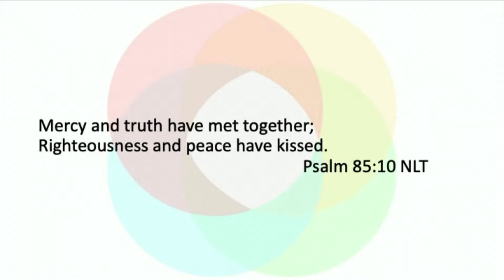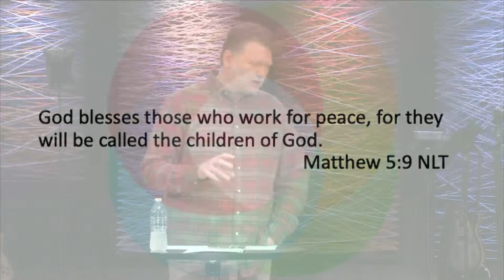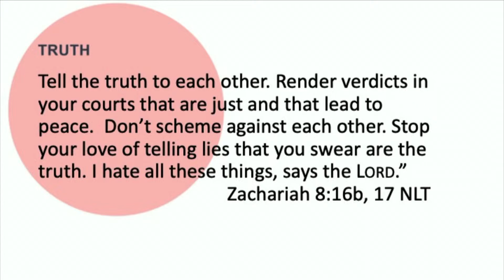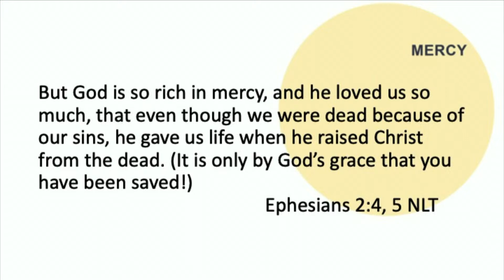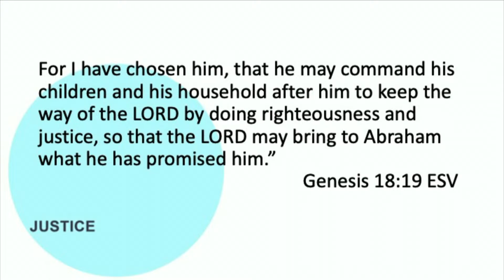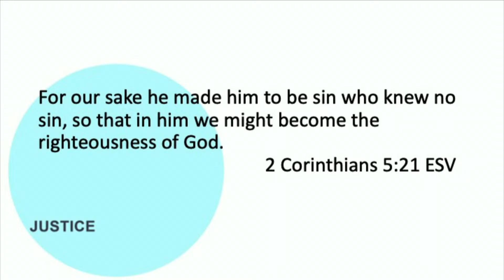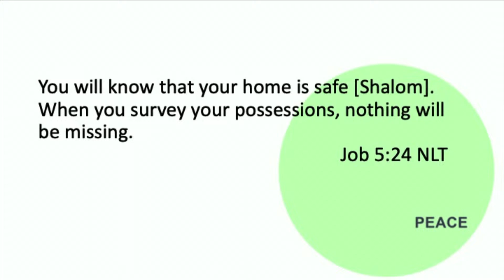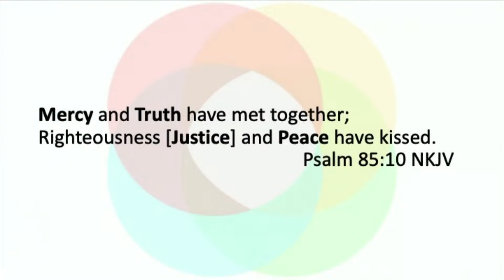The Place of Reconciliation | March 26, 2023